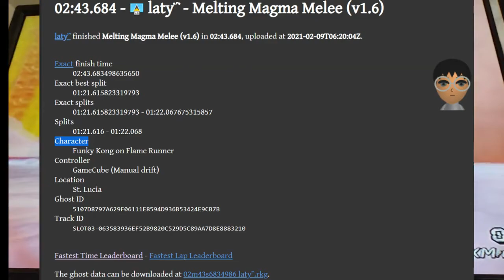Mario Kart Wii Custom Track Lazer VS Melting Magma Melee Expert Staff Ghosts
Will Update Discription At Some Point

For Some Reason, YouTube Published My Video One Week Latter Then Never Published